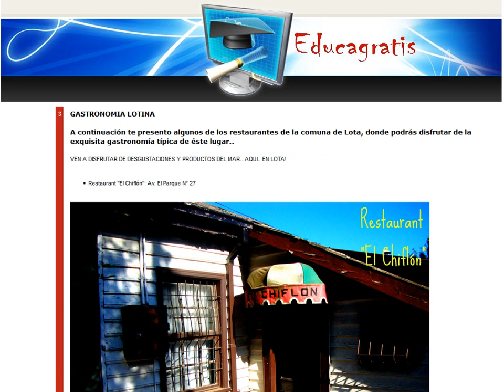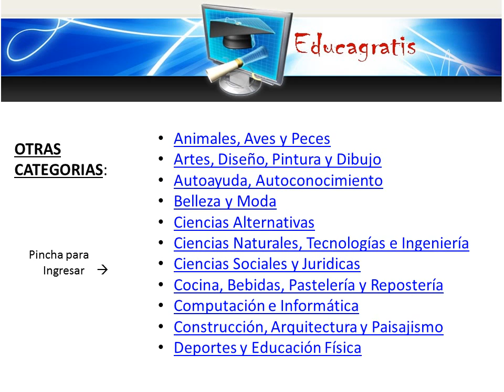Turismo del Bio Bio Lota Chile